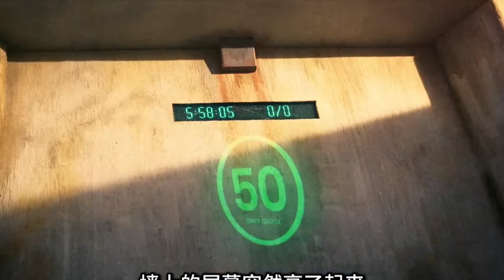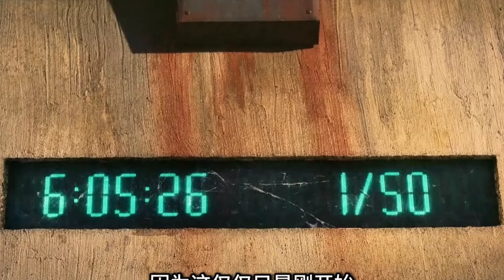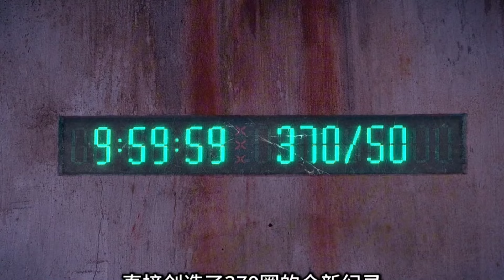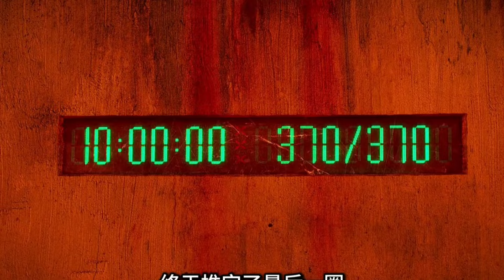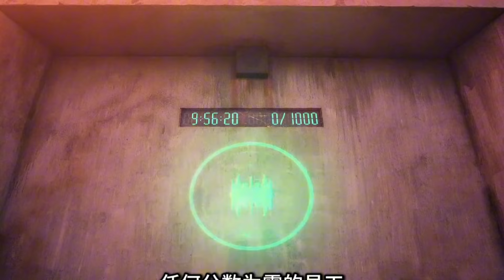This old man is Trap Hollywood Movie Explained in Hindi/Urdu | Hollywood Movie summery हिंदी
Thriller movie explained in Hindi Urdu. The Singaporean Suspense Thriller film “Cyber Heist” story summarized with a complete ending in हिन्दी explanation. The plot is about the a world where hackers and cyber security collide for a twisted tale of greed.. Only trust is the ultimate currency! Here it begin with a hacker breaching a bank's servers at the behest of his boss, Frankie, who is secretly the head of a cyber security firm . As the bank hemorrhages millions, the employees struggle to stop the attack until they call in the company's top coder, Kevin. He installs a firewall that halts the heist, unaware that his boss made the entire scheme. A firewall may stop hackers, but it can't protect against betrayal from within. Frankie's greed leads him to steal more than agreed, angering his own boss, a mafia money launderer. On the other hand Kevin's daughter needs expensive surgery, so he considers hacking a school to secure her admission. Instead, a mysterious benefactor helps him, revealing it was Jane, who offers him a cut of the another bank heist. Will Kevin is free to live a peaceful life with his daughter? After all It would be so easy at all because this father must outsmart a hacker to save his daughter and his soul. In the end, destiny favors those who dare to fight for their lives. You've got to watch this new film, and you're sure to like it a lot. Let's get ready for a suspense thrilling story.